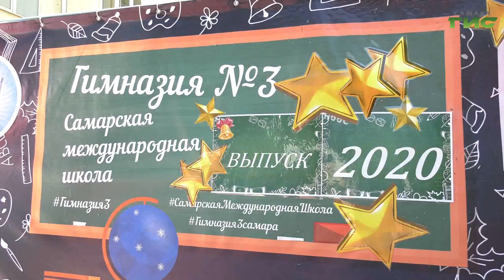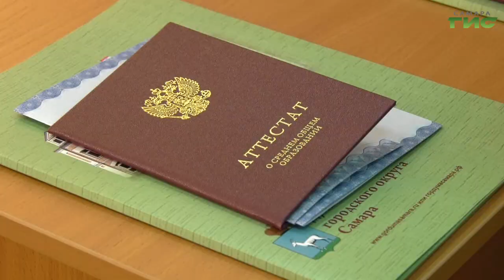Самарские выпускники получили аттестаты о среднем образовании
Выпускники самарских школ получили аттестаты о среднем образовании. В этом году долгожданное торжество проходит в необычном формате. На вручение пригласили только отличников, которые были обязаны соблюдать социальную дистанцию. С каким настроением будущие студенты покидают школу, узнали наши корреспонденты.